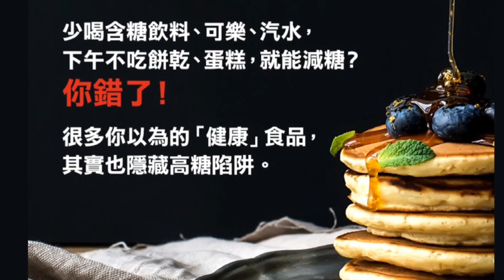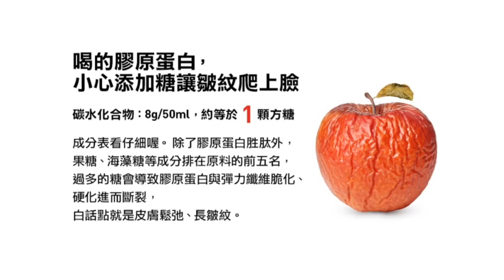7個隱藏「高糖」的健康食物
你以為的健康食物，其實含有超高糖份！
少喝含糖飲料、可樂、汽水，下午不吃餅乾、蛋糕，就能減糖？
你錯了，很多你以為的「健康」食品，其實也隱藏高糖陷阱。